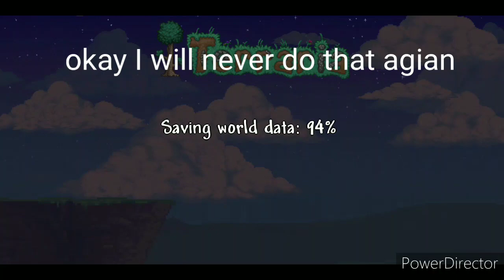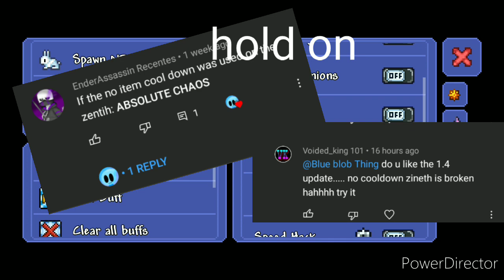TL pro 1.4 review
sorry if forgot some stuff -v-